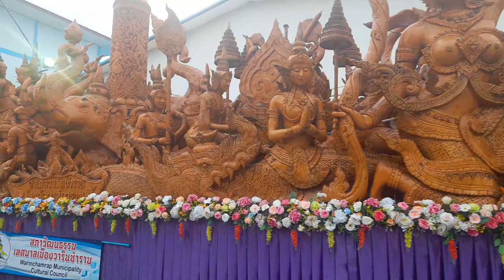การฟ้อนรำชุดนี้เป็นการแสดงของ มหาวิทยาลัยราชภัฏอุบลราชธานี ประเพณีแห่เทียนเข้าพรรษาอุบลราชธานี 2565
ชมการแสดงของมหาวิทยาลัยราชภัฏอุบลราชธานี 121 ปีประเพณีแห่เทียนพรรษาจังหวัดอุบลราชธานี
ราชภัฏอุบลราชธานี อุบลราชธานีแห่เทียนพรรษา 2565 อุบลราชธานี